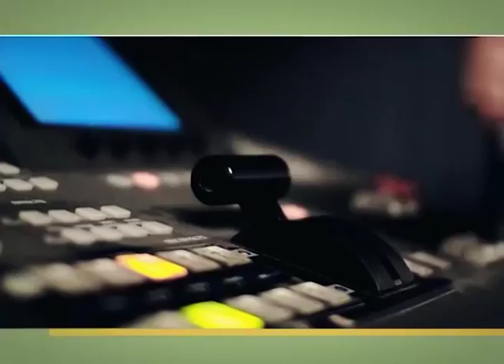02 05 Диалоги Абдулкадыров